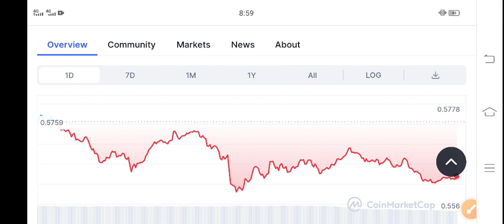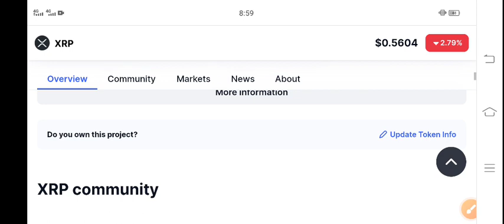XRP Latest News Today! Xrp Price Prediction! ripple XRP